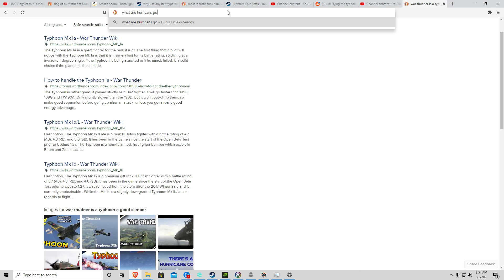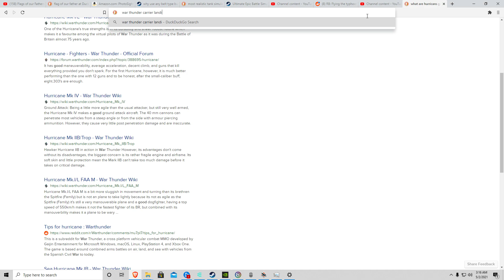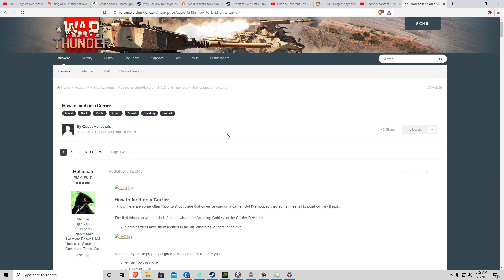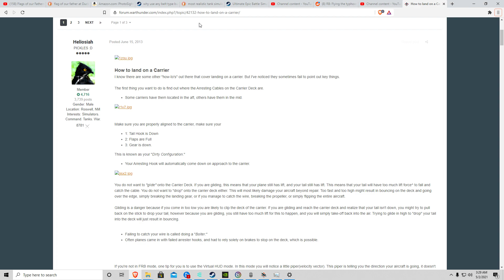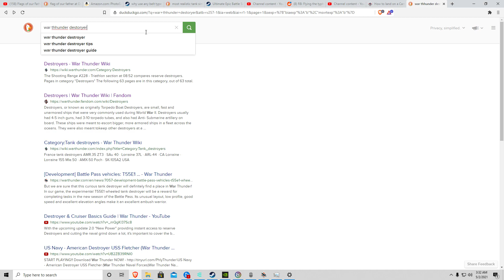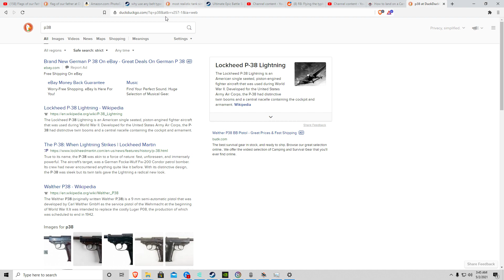funny clp at end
let me know what you want to see in the comments

pc specs:
3950x
1080ti
64gb ram